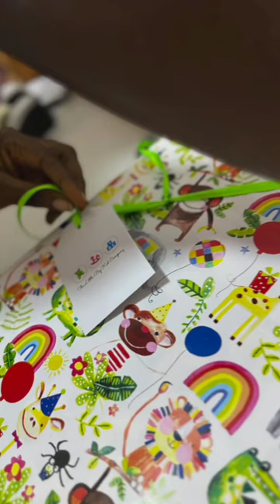Back like we never left 😁🎁💝